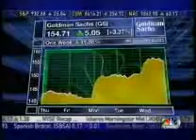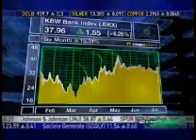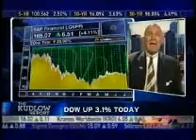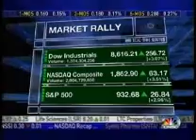Jerry Bowyer on The Kudlow Report, July 15th, 2009--Segment 2 of 2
Jerry Bowyer appeared on The Kudlow Report on July 15th, 2009. This is the last of two segments in which he appears